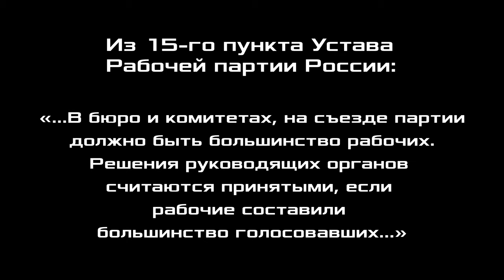За что бороться сейчас. Т.А.Тимошенко. Клуб «Энгельс».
Клуб «Энгельс» провёл своё второе заседание на тему «За что бороться сейчас». На вопросы по теме ответила Татьяна Алексеевна Тимошенко, слушательница второго отделения Красного университета, член Рабочей партии России, г. Ленинград.
Ведущий заседания клуба Марат Сергеевич Удовиченко. 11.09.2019.

Для пожертвований в Фонд Рабочей Академии:
Карта Сбербанк:
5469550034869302